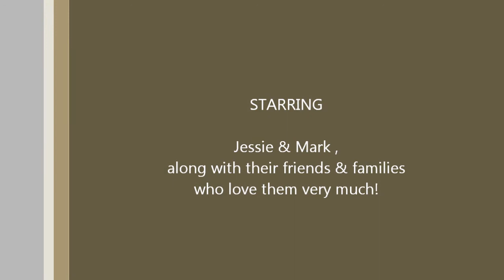Jessie & Mark's Wedding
Congrats to Jessie and Mark...and to almost 2 months of being married when I finally put this up. hope you get a few smiles and laughs from it!